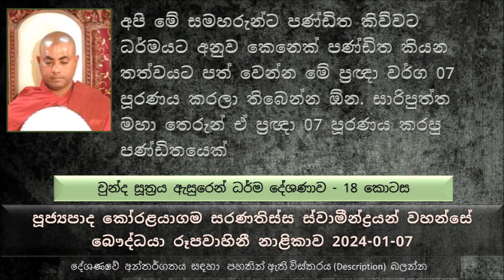අපි සමහරුන්ට පණ්ඩිත කිව්වට ධර්මයට අනුව පණ්ඩිත කියන තත්වයට පත් වෙන්න ප්‍රඥා වර්ග 7ක් පූරණය කරලා..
Chunda Sutta Explanation 18
චුන්ද සූත්‍රය ඇසුරෙන් ධර්ම දේශණාව - 18 කොටස
පහුගිය දේශණාවේ සාරාංශය මතක් කිරීමක්
අපි මේ සමහරුන්ට පණ්ඩිත කිව්වට ධර්මයට අනුව කෙනෙක් පණ්ඩිත කියන තත්වයට පත් වෙන්න මේ ප්‍රඥා වර්ග 07 පූරණය කරලා තිබෙන්න ඕන. මේ සාරිපුත්ත මහා තෙරුන් ඒ ප්‍රඥා 07 පූරණය කරපු  පණ්ඩිතයෙක් බවට පත් වෙලා ඉඳල.
අපි මේ සාමාන්‍ය කෙනෙකුට පණ්ඩිත කියල කිව්වට බලන්න මේ පණ්ඩිත කියන තත්වයට පත් වෙන්න මේ ප්‍රඥා 07 තිබෙන්න ඕන ( ප්‍රඥා වර්ග ගැන දැනගැනීම සඳහා පසුගිය ධර්ම දේශණාව -17 කොටස  ශ්‍රවණය කරන්න )
අපි උදේ සතුටු වුණ කරුණ ගැන හවසට දුක් වෙනවා. මොකද එහෙම වෙන්නේ අපි සතුට බලාපොරොත්තු වෙන්නේ වෙන අයගෙන්. ඒ ඒ අය අපිට ඕන විදියට හැමතිස්සෙම ඉන්නේ පවතින්නේ නැති නිසා.
නමුත් වෙනස් නොවෙන සතුටක් තිබෙන්නේ කොහොමද, වෙනස් නොවෙන සතුටක් උපදින්න නම් මම තුලින් මේ සතුට උපදින්න ඕන.
ලෞකික ධ්‍යාන කියන දේවල් බොහොම ඉක්මනින් නැති වෙලා යන්න පුළුවන්.
සීලය ගැන සැකයක් නැත්නම් මැරෙන්න ඇයි බයවෙන්නේ කියල බුදුරජාණන් වහන්සේ වරෙක මරණාසන්න භික්ෂුවකගෙන් විමසු සේක.
මොකද්ද මේ මේකෙන් කියන්නේ. හරියට සිල් පූරණය කරන කෙනා මරණින් මතුව මීටත් වඩා හොඳ තැනක තමයි තමන්ගේ උප්පත්තිය සකස් කර ගන්නේ.
සාරිපුත්ත මහා තෙරුන් මේ අග්‍ර ශ්‍රාවක තනතුර ප්‍රර්ථනා කරන ලද්දේ අතීතයේ සරණ කියල  ඍෂි වරයෙක් විදියට පහල වෙලා හිටියා. මේ සරද ඍෂි වරයා මේ වෙනකොට අෂ්ට සමාපත්ති ලබාගෙන සිටියේ. මේ සරද ඍෂි වරයාගේ අන්තේවාසිකයන් අහසට පැන නැගිලා තමයි මේ ඵල වල හොයන්න යන්නේ ඒ තරම් සිත දියුණු කරලා තිබෙන්නේ..
දවසක් මේ ඵල වැල නෙලාගෙන එන මේ සරද ඍෂි වරයාගේ ගෝලයන් සරද ඍෂි  වරයා බුදුරජාණන් වහන්සේට වැඳ ගෙන ඉන්නවා දැකල මෙසේ හිතුවා..
අනෝමදස්සී බුදුරජාණන් වහන්සේ ගෙන් බණ අසා සරද ඍෂි  වරයා හැරෙන්න දහස් ගණනක් ගෝලයන් සව් කෙළෙසුන් නසා උතුම් වූ අරහත් බව සාක්ෂාත් කරගත් සේක. නමුත් සරද ඍෂි  වරයා  රහත් වුණේ  නැත්තේ මොකද, තමන්ගේ සිතේ අනාගත බලාපොරොත්තුවක් තිබෙන නිසා.
අනෝමදස්සී බුදුරජාණන් වහන්සේ නියත විවරණ ලබා දෙනවා මේ සරද ඍෂි වරයාට...
තමන් තුල තිබෙන ගුණය ලොවට ප්‍රකාශ  නොකළ නිසාම තමයි බුදුරජාණන් වහන්සේගෙන් පිරිණිවන් පෑමට අවසර ලබාගන්න ගියාම ධර්ම දේශණාවක් කරලම පිරිණිවන් පාන්න කියල කිව්වේ.. මොකද ?
නිහතමානී ගුණය කියල කියන්නේ මොකද්ද ?
සාරිපුත්ත මහා තෙරුන් හරි කැමතියි මේ තනියම එහෙමත් නැත්නම් හුදකලාවේ වාසය කරන්න.
උපධි විවේකය කියල කියන්නේ මේ නිවන කියන එක.
රහතන් වහන්සේ නමක් කියන්නේ නිවන් සුවය භුක්ති විඳින කෙනෙක්.
ඇසකින් තව කෙනෙකුගේ ඇසක් දිහා කෙළින්ම බලන එකට ධර්මයේ සමහර තැනක සඳහන් කරලා තියෙන්නේ දස්සන සංසර්ගය කියල. සාරිපුත්ත තෙරුන් කවදාවත් කෙනෙක් දිහා කෙලින් බලන්නේ නැහැ.
ස්පර්ශ වර්ග 05ක් ගැන ධර්මයේ සඳහන් වෙනවා. මෙන්න මේ ස්පර්ශ වර්ග 05 මේ සාරිපුත්ත තෙරුන් නිදහස් වුණ බොහොම ශ්‍රේෂ්ඨ කෙනෙක් බව සඳහන් වෙනවා.
මහා සංඝරත්නයේ කෙළවර මේ මහා සාරිපුත්ත තෙරුන් බව බුදුරජාණන් වහන්සේ වදාළේ මොන හේතුවක් නිසාද.